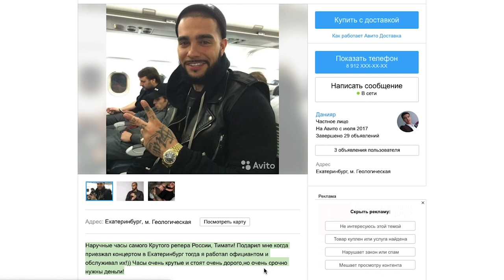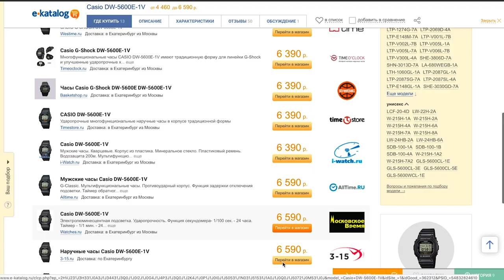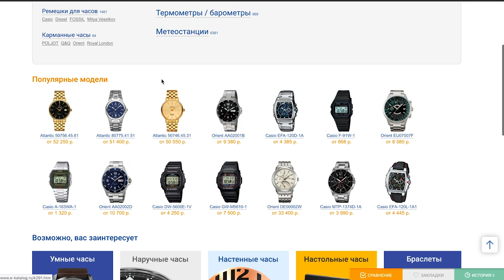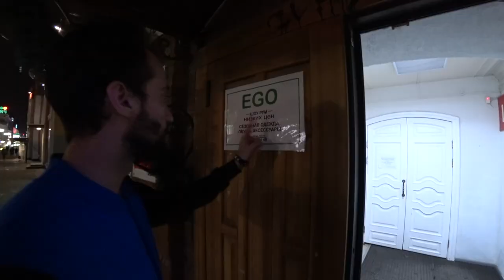ПОКУПАЕМ ЧАСЫ ТИМАТИ У БАРЫГИ С АВИТО - EVG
Пошли покупать у Барыга с Авито часы от
Однако, Барыга откаазался доказывать подлинность часов, и в итоге набежал народ и началась перепалка...
Паль или оригинал, это узнаешь уже в видосе!

Покупаешь у него любой шмот, и получаешь и 1 марта один из подарков:
- Ноутбук
- Часы из видео
- Бургер из «Black Star Burger» (самый топовый)